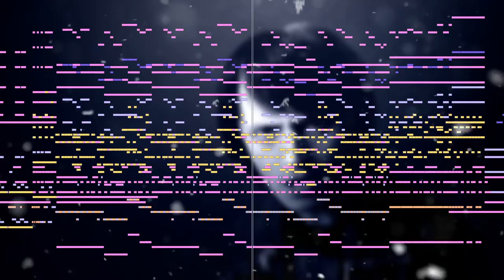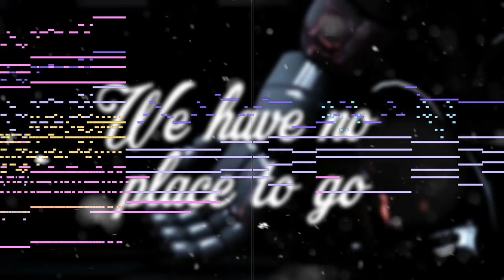"Left Behind" - Epic Orchestra Cover [FNAF REMIX/COVER]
Libraries used in this cover:

(Watch my "PRIMEVAL" album to see what I used)

DO YOU WANT TO USE MY MUSIC?

Please mention me (in the description) as "Alexander Rose" that I wrote the piece/cover and link my YouTube channel.